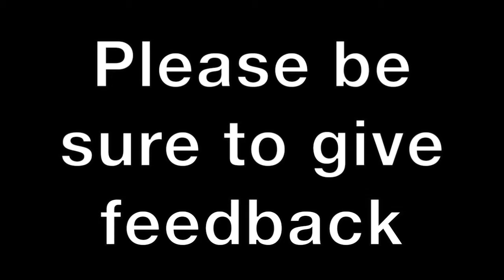Donald Trump Launching Nuclear Missiles at North Korea? - United States Starts World War 3?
Donald Trump Launching Nuclear Missiles at North Korea? - United States Starts World War 3? What did you think of this video slackers?

Become a YouTube Partner Today!

If you're reading this, comment this video saying:
DIS IS COMMENTZ!

Song used for the video is "Warm":

• Track Info:

Title: Warm
Artist: Joey Pecoraro
Genre: Hip Hop & Rap
Mood: Romantic